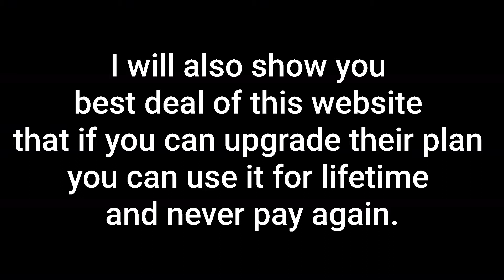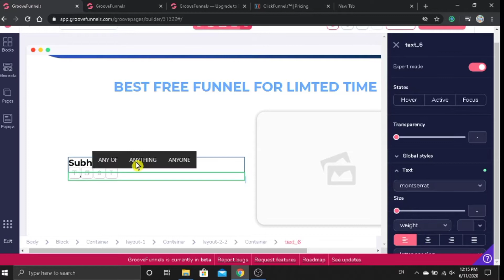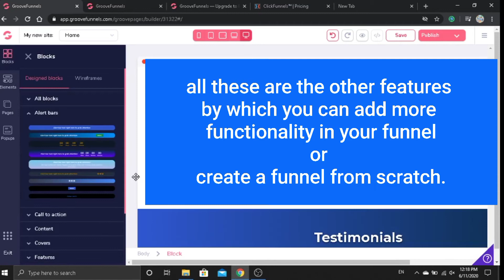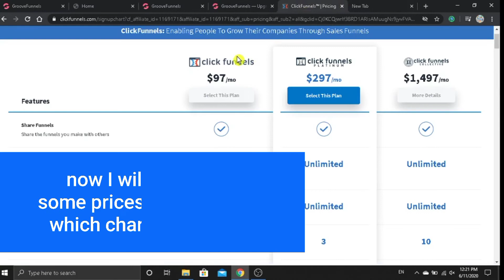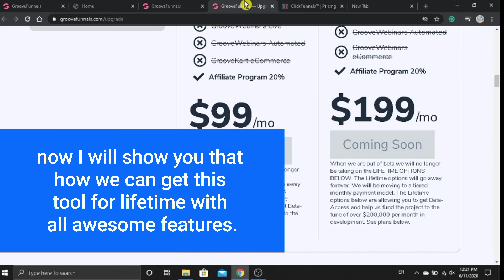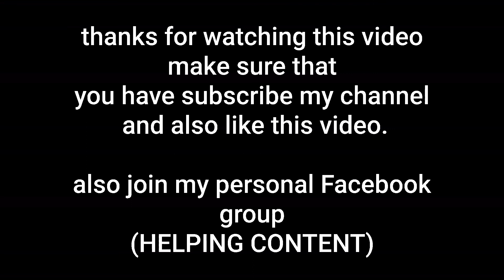How to create a sales funnel for affiliate marketing for free | Create affiliate panel for free 2020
Friends today in this video I am going to show you that how you can create an affiliate marketing funnel for free.

If you are an affiliate marketer then this video will definitely for you because I will go through a website where you can create finally for free for a lifetime.

Affiliate marketing is the best way to make money online and for this problem, we need a funnel so you want to make a funnel for free you can watch this.

👉Checkout Books on Amazon

Ytshortvideos.com